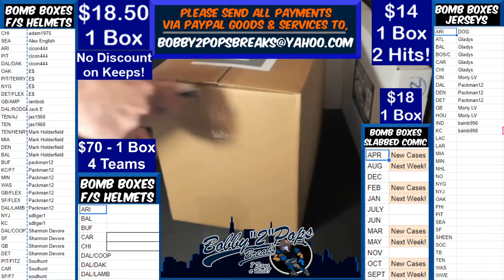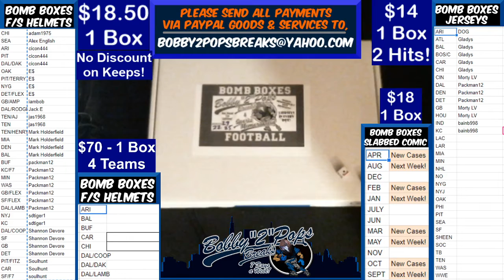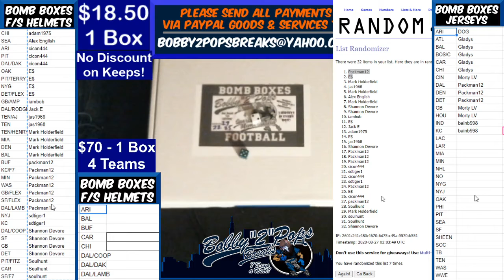8 26 20 Bomb Boxes FS Football Helmets 1 Box Break D Adams Hydro SpeedFlex